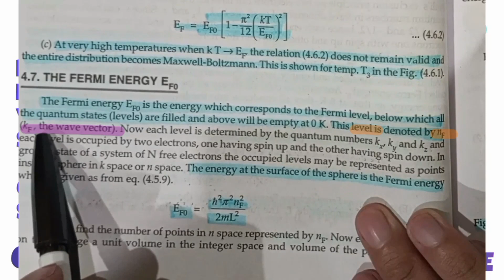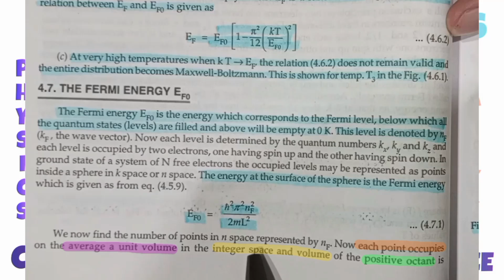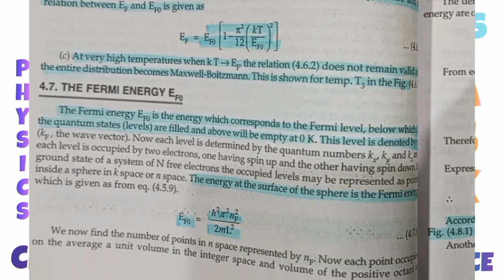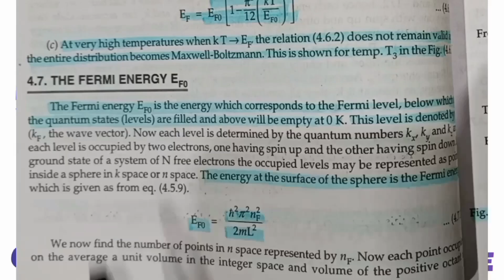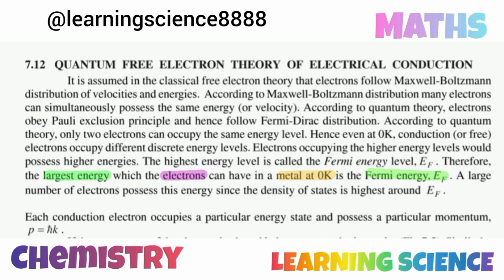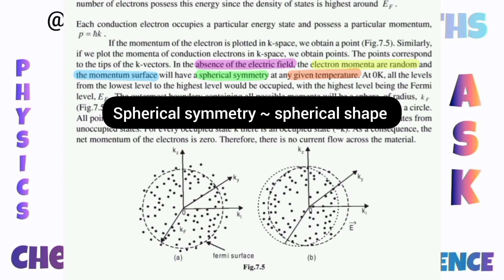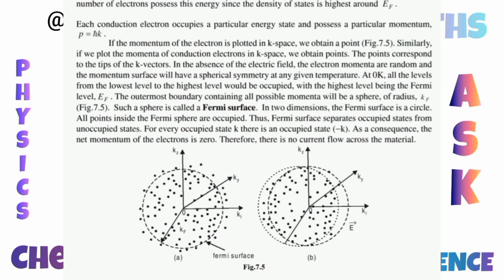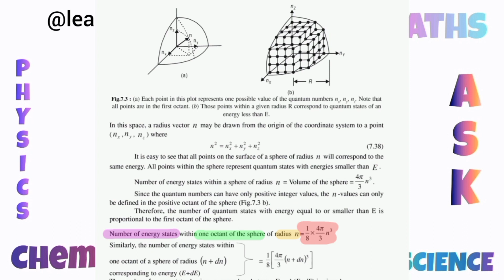The Fermi Energy | Free electron theory of metals.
The Fermi Energy
The Fermi Energy is the energy which corresponds to the Fermi level, below which all quantum states (levels) are filled and above will be empty at 0 K. This level is denoted by nf. Now each level is determined by the quantum numbers Kx, Ky, Kz and each level is occupied by two electrons, one having spin up and the other having spin down. In ground state of a system of N free electrons the occupied levels may be represented as points inside a sphere in k space or n space. The energy at the surface of the sphere is the Fermi energy.
We now find the number of points in n space represented by nf. Now each point occupies on the average a unit volume in the integer space and volume of the positive octant is 1/8 × 4/3 πnf³ and hence number of points in the octant is also 1/8 × 4/3 πnf³. When we consider spin of electrons, the number of points becomes twice this number.
Hence, we find that the Fermi Energy is function of the density of electrons. We also conclude that even at absolute zero, electrons have some finite energy.